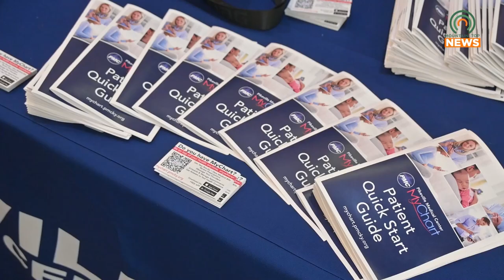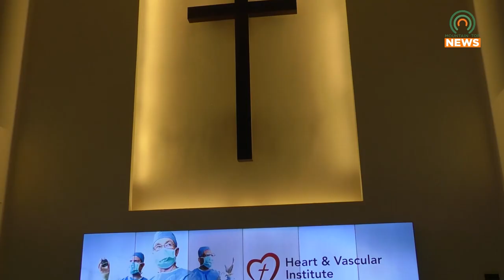PMC Hosts Freebie Friday for Infectious Diseases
Pikeville Medical Center hosted Freebie Friday on July 19, 2024.  This one focused on infectious diseases.